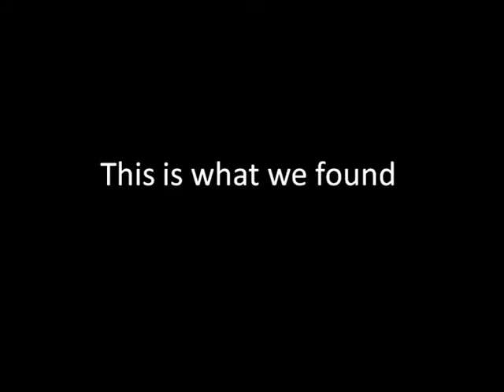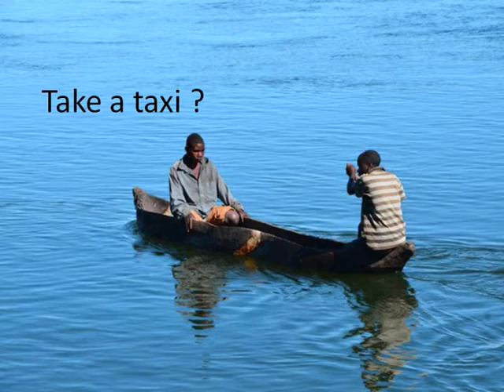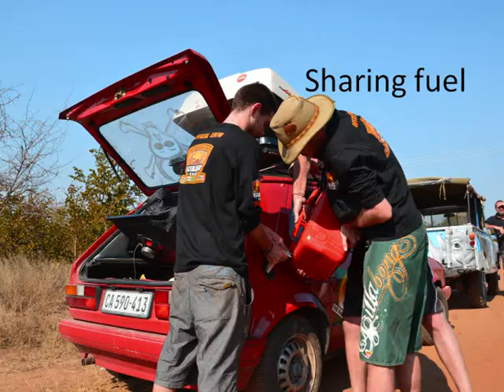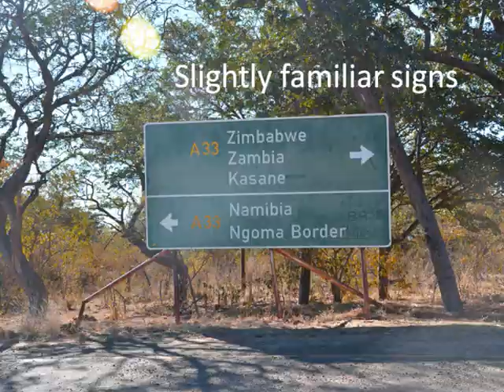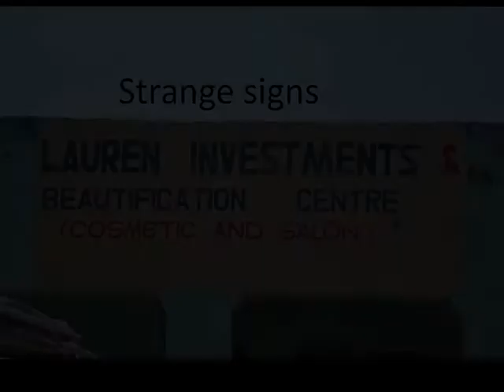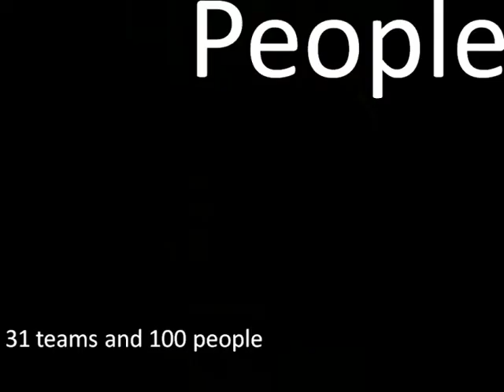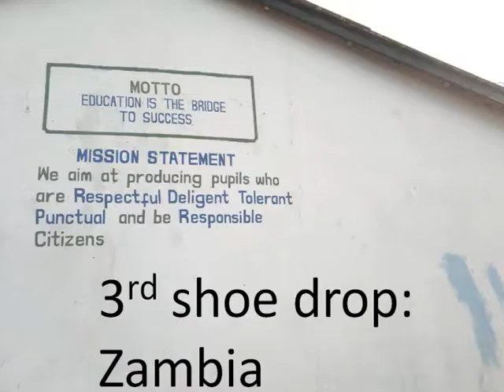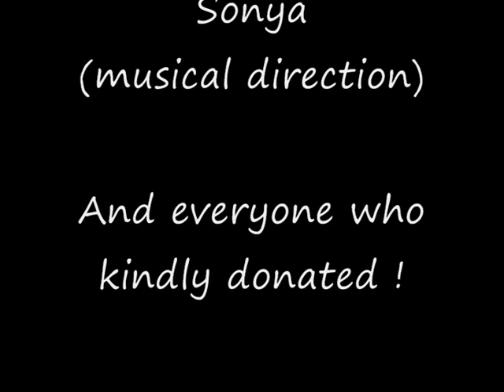2011 Put Foot Rally Horatio's Mongrels Video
2011 Put Foot Rally Crew: Horatio's Mongrel's have released their blockbuster video!